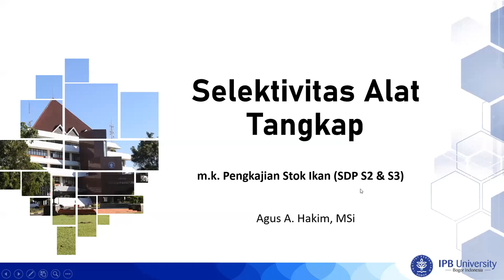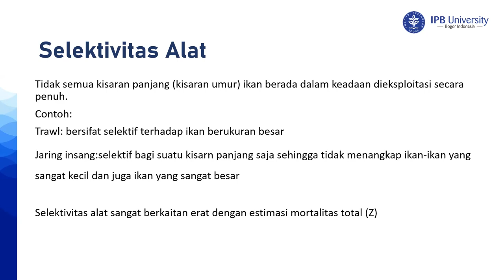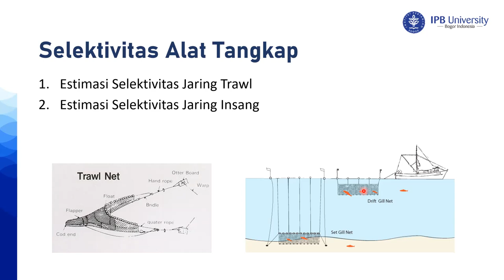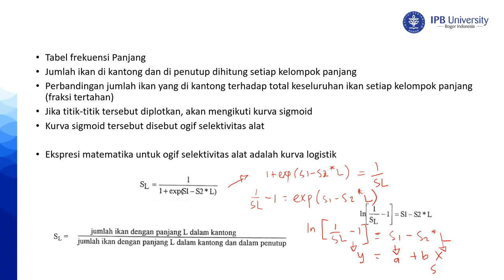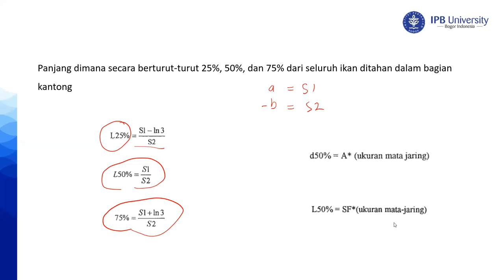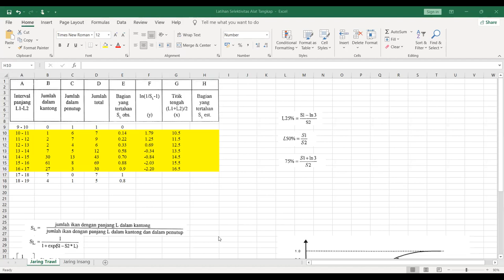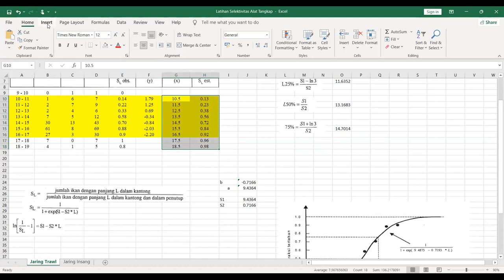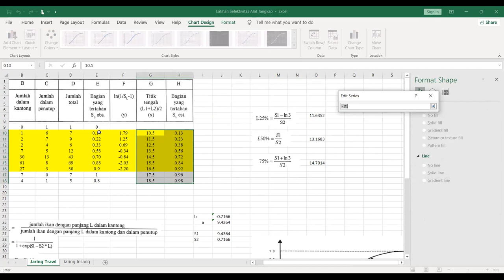Gear Selectivity (Trawl Net) [from Sparre and Venema Book]